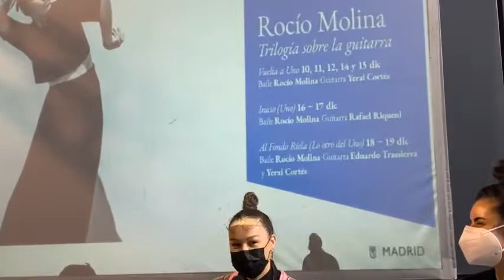Rueda de prensa - Rocío Molina en Matadero 'Vuelta al Uno'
¡Gracias por compartir el video desde el enlace de Youtube!  Gracias por respetar nuestro trabajo.

Grabación realizada por nuestro canal oficial De Flamenco TV para nuestra revista
- Sigue la actualidad del Flamenco a través de nuestros videos.